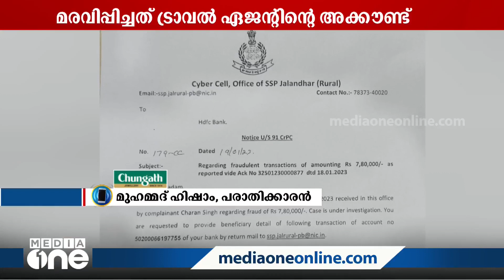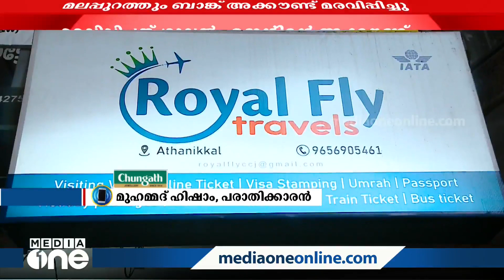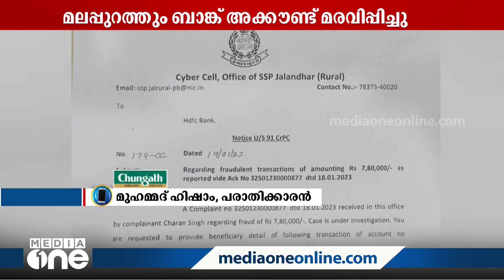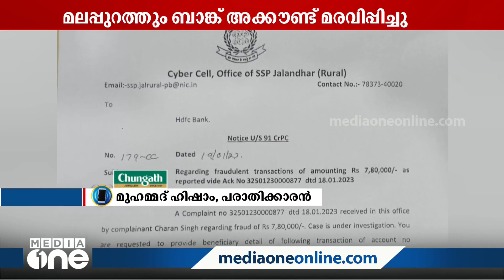''67000 രൂപ അക്കൗണ്ടിലുണ്ട്, ഇപ്പോള്‍ അക്കൗണ്ട് ഫ്രീസായി കിടക്കുകയാണ്''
''67000 രൂപ അക്കൗണ്ടിലുണ്ട്, ഇപ്പോള്‍ അക്കൗണ്ട് ഫ്രീസായി കിടക്കുകയാണ്''; UPI പണമിടപാട്: അക്കൗണ്ട് മരവിപ്പിക്കൽ വ്യാപകം